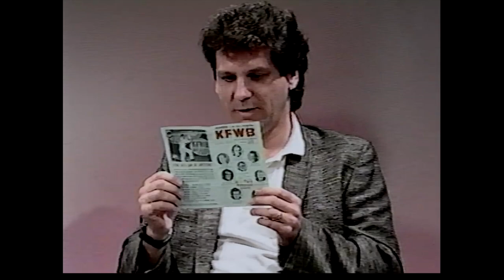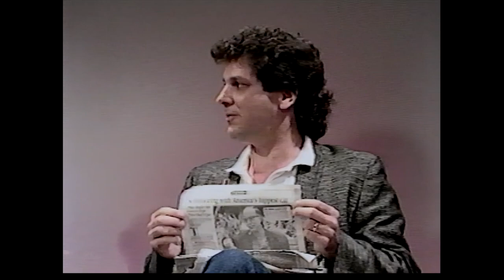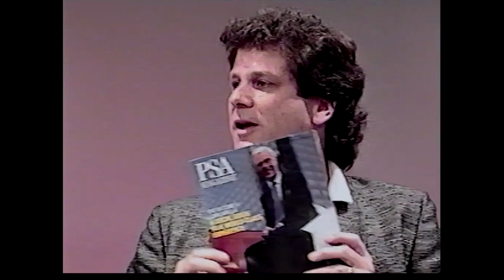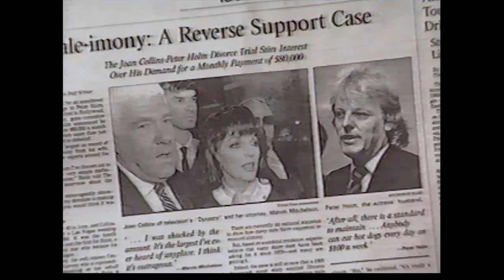Kristine McKenna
Rock writers, critics, music journalist, pop culture authors, hanging out on Art Fein's Poker Party (#106), 1987
Kristine McKenna is an American journalist, critic and art curator best known for her interviews with artists, writers, thinkers, filmmakers and musicians.  Among the people she has interviewed and written about most often over the years are Exene Cervenka, Leonard Cohen, David Lynch, Captain Beefheart, Brian Eno and Dan Hicks.

Gene Sculatti is an American music journalist who compiled and edited the book The Catalog of Cool In 1966, he became the first journalist to write about the nascent San Francisco music scene in a national magazine , Crawdaddy!).  He has also written for Rolling Stone, Creem, and Radio & Records.

Paul Body, drummer for Shieks of Shake, a 1970s popular local Los Angeles blues/psychedelia band. They shared billings with Captain Beefheart, the Slits, X, the Blasters, Wall of Voodoo, Billy Vera and the Beaters, The Plugz, and many other LA based groups. Paul is a frequent guest on Poker Party over many years.

Dick Blackburn, co-screenwriter of  Paul Bartel's black comedy"Eating Raoul." Blackburn also served as associate producer and plays a small part in the film. He wrote and directed an episode of  Tales from the Darkside, and has written for the L.A. Weekly and Village Voice.

youTube.com/@artfeinpokerparty is curated by Franklin Odel (fodel)